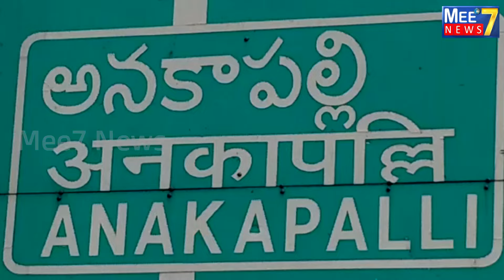EPDCL ఔట్సోర్సింగ్ ఉద్యోగులకు భద్రత లేదుcurrentshock